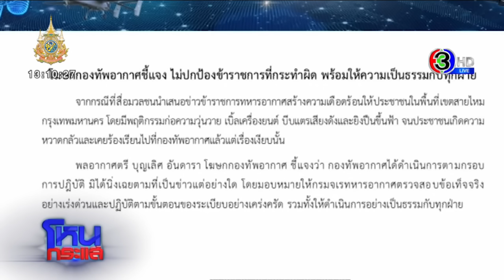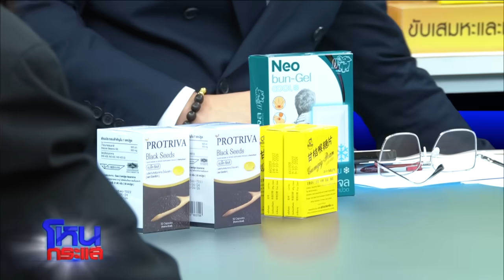ชาวบ้านเอือมระอา ทหารอากาศโวยวายข่มขู่จะเอาปืนยิงชาวบ้าน!!! l EP.1737 l 15 ส.ค.67 l#โหนกระแส